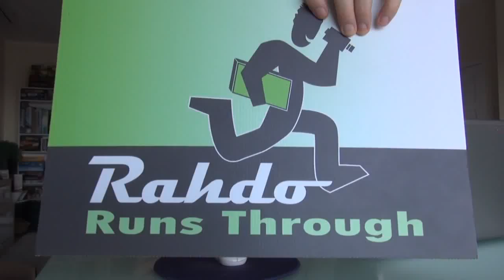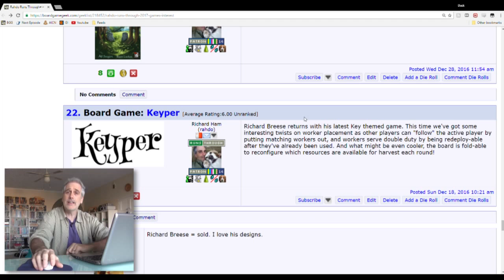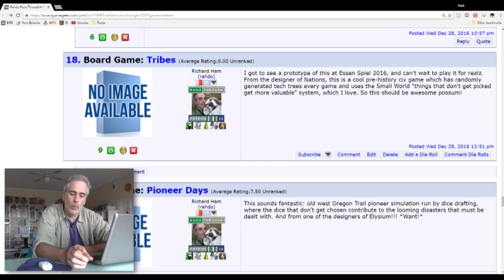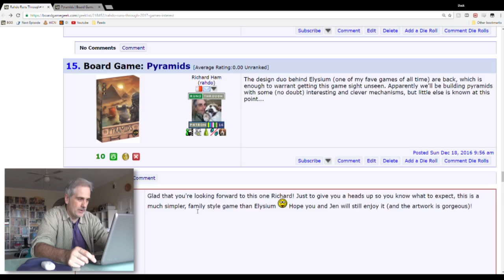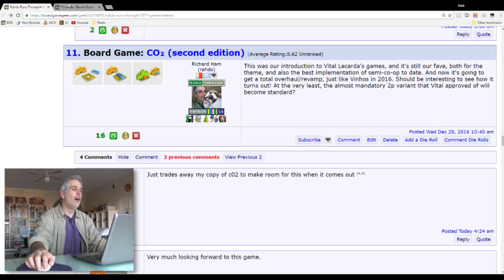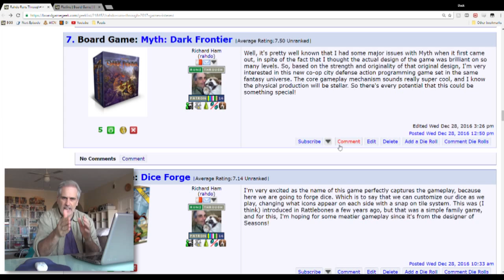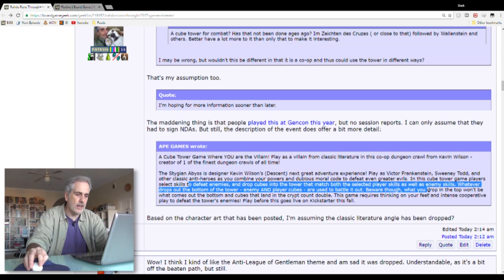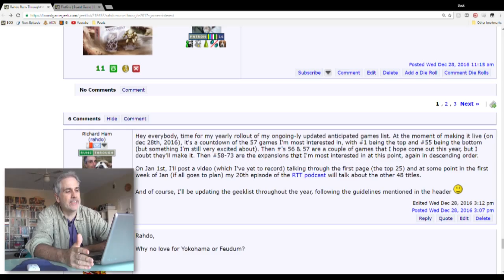Top 10 (+15) Anticipated Games of 2017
A video outlining my 25 most anticiapted boardgames for 2017.